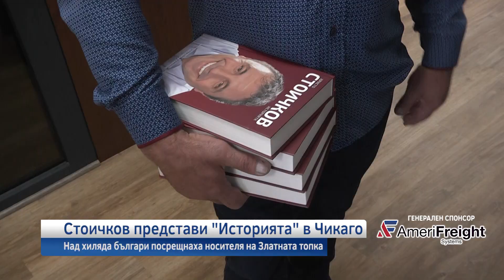Премиера на "Историята" на Христо Стоичков в Чикаго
Хиляди българи от цяла Америка се събраха в Чикаго за премиерата на биографичната книга на Христо Стоичков „Историята“. Безкрайни опашки за автографи имаше от рано сутринта в събота, когато Камата се срещна с деца от “Малко Българско Училище” в Елк Гроув Вилидж до късно вечерта на официалната галавечер за събитието. Всички си тръгнаха с автограф.

На събитието, организирано от футболен фен клуб „Чикаго редс“ присъстваха редица популярни българи и близки приятели на футболната легенда. Божидар Искренов- Гибона, Димитър Попов, Благой Иванов- Багата и много други.

Изненадата на вечерта за Стоичков беше появата на няколко негови съотборници от времето, когато камата се състезаваше за Chicago Fire.